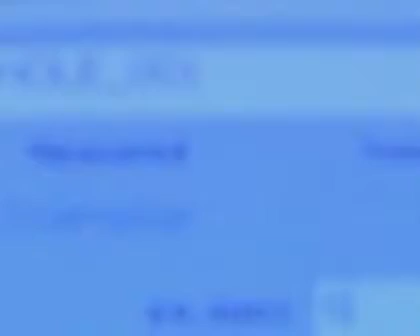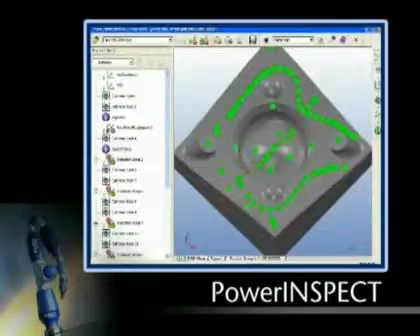FARO Gage Product Movie Short